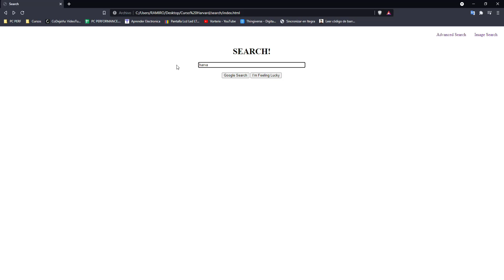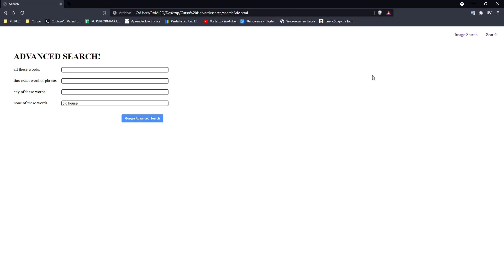CS50 - Project0 - Ramiro Cabrera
0:00 Query Text Example 1.
0:09 Lucky Example 1.
0:19 Query Text Example 2.
0:26 Lucky Example 2.
0:34 Query Images.
0:51 Query Advanced.
1:51 Pages.